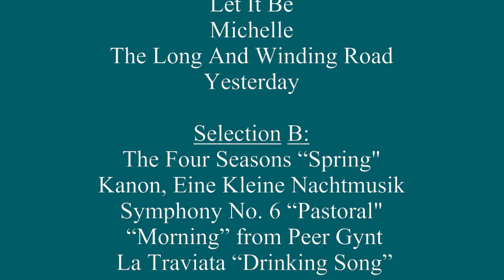QXM539BRH Seiko Melodies in Motion Clock with Beatles Tunes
On the hour, the Swarovski crystal adorned dial on the Melanie clock opens and "dances" to one of 18 Hi-Fi melodies.

Popular Selection: Hey Jude, In My Life, Let It Be, Michelle, The Long And Winding Road, Yesterday

Classical Selection: The Four Seasons "Spring", Kanon, Eine Kleine Nachtmusik, Symphony No. 6 "Pastoral", "Morning" From Peer Gynt, La Traviata "Drinking Song"

Christmas Selection: Deck The Halls, O Tannenbaum, We Wish You A Merry Christmas, Joy To The World, Silent Night, Jingle Bells

    Brown wooden case
    18 Hi-Fi melodies plus an opening and closing melody
    Popular, Classic and Christmas Melodies to select from
    Light sensor
    Volume control
    Demonstration button
    One way rotating pendulum
    22 Swarovski crystals
    On/off switch
    Measures 18 3/4"x17"x4 1/4"
    Requires 4 "C" batteries